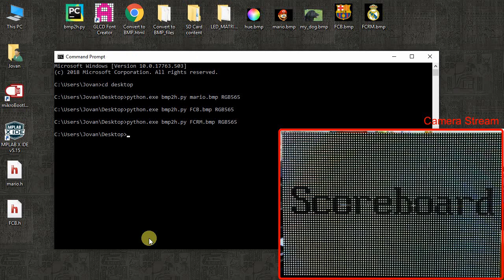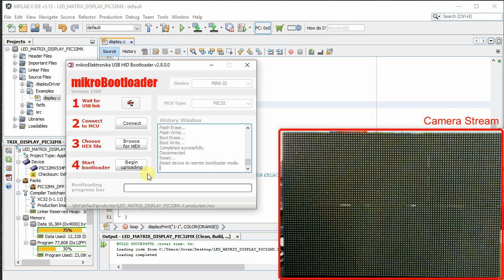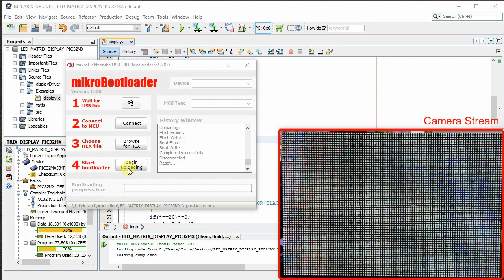LED Matrix Display - Example 4: Scoreboard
This video demonstrates scoreboard design with LED Matrix Display Driver Library.